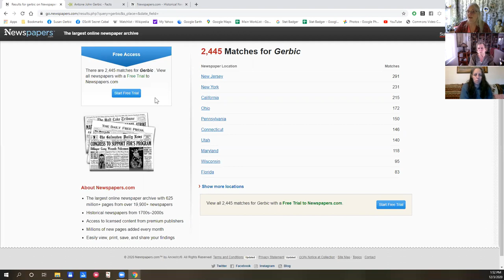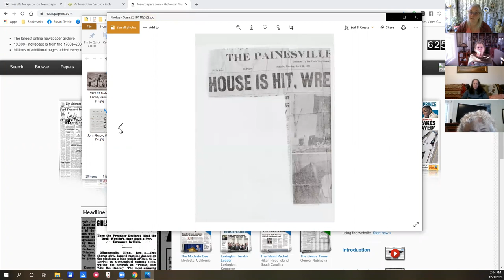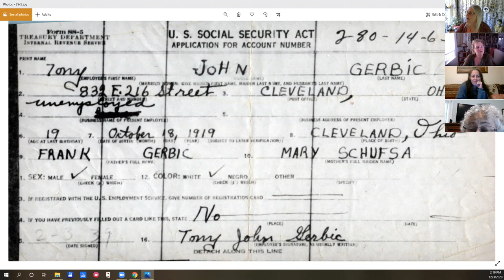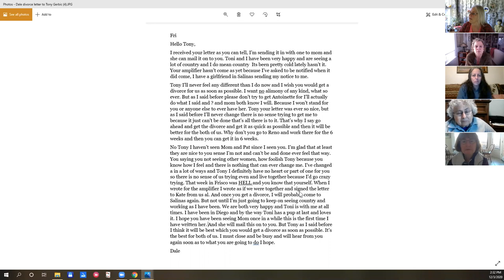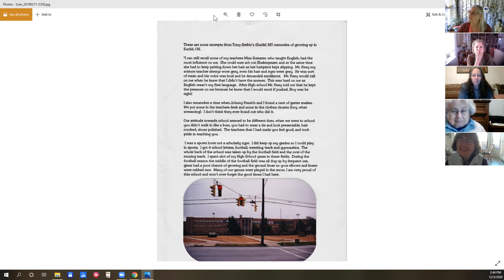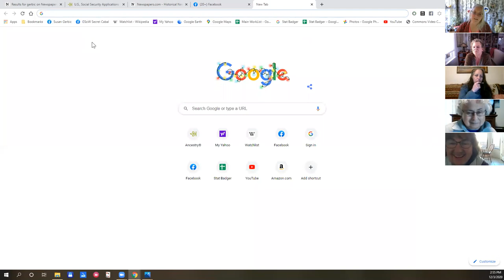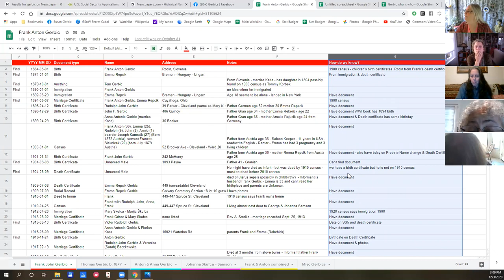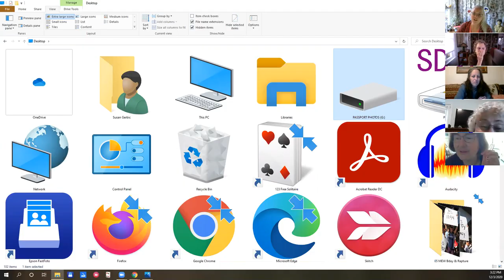Genealogy Class December 3 2020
We covered the SS death index, photos, photo organization, making and organizing Google documents, ship records, filtering on Ancestry and all kinds of tips.